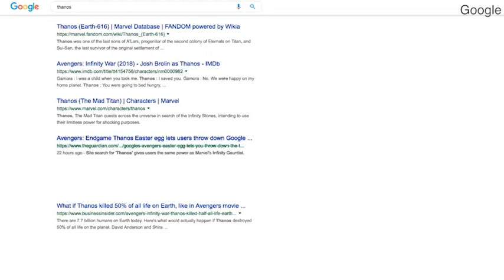Video: Cool trick by Google removes Avengers: Endgame spoilers from results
【Breast Actives Review - 2019】

Get free the NEW Samsung S10 Plus - You will need to answer 3 simple questions, then register and take part in the draw.
Google has set up an inventive new trick to remove spoilers from Avengers: Endgame in online searches. By clicking on the Infinity Gauntlet icon, results with spoilers are turned to dust, referencing Thanos' actions at the end of the previous film.